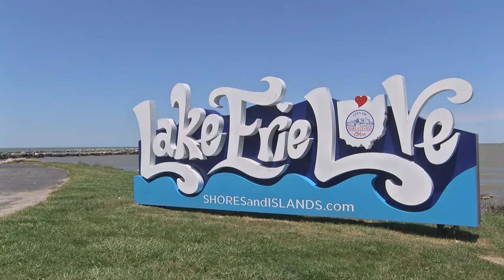Another Moment of Zen in Port Clinton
Because right now, we need it: The sights and sounds of nature in Port Clinton, captured in the spring by WTOL 11 photojournalist Eric Honisko. Enjoy the peacefulness, and be well.